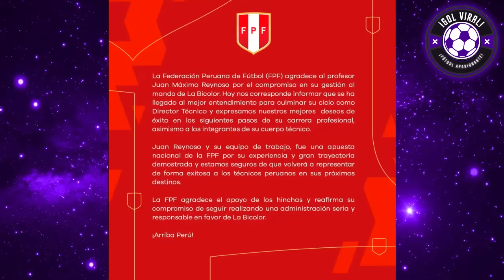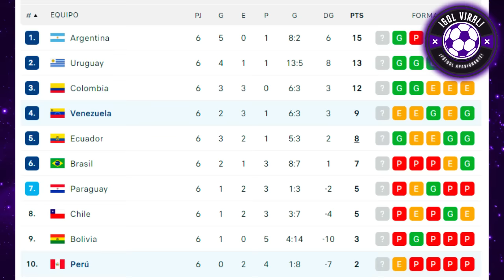¡REACCIONES! JUAN REYNOSO DESPEDIDO! OFICIAL! ENTRENADORES, PRENSA APLAUDEN SALIDA! "TE VAS BASURA"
¡OFICIAL! LA FEDERACION PERUANA DE FUTBOL DESPIDIÓ A JUAN REYNOSO de forma OFICIAL!

¡FOSSATI FELIZ! JORGE FOSSATI SERÍA EL NUEVO ENTRENADOR!

PRENSA MUNDIAL, ENTRENADORES DEL CONTINENTE LAMENTAN DESPIDO DE JUAN REYNOSO de PERÚ! SELECCION PERUANA SIN ENTRENADOR!!

"AL FIN TE LARGAS REYNOSO" CALIENTE ANALISIS tras REYNOSO NO VA MÁS COMO DT DE PERU!! FPF OFICIALIZÓ SALIDA DE REYNOSO DEL CARGO COMO DT DE PERÚ!!

SELECCION PERUANA Y NOVEDAD DE ULTIMO MINUTO!!
JORGE FOSSATI ELOGIOS SERÍA YA NUEVO DT DE PERÚ!